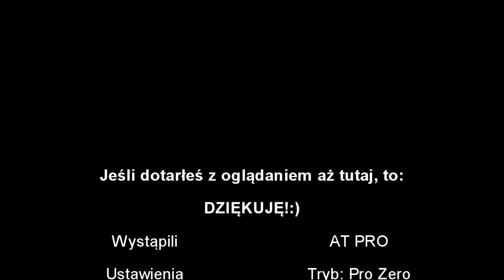Domelowe Wykopki # 5 - AT Pro w akcji.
Tyle śmieci dawno mi się nie trafiło... monetek parę też wpadło ale nic szczególnego.
Nie nagrywałem tego ale trafiłem dzisiaj z 15 tubek po kremach/maściach - film musiałbym ocenzurować:)